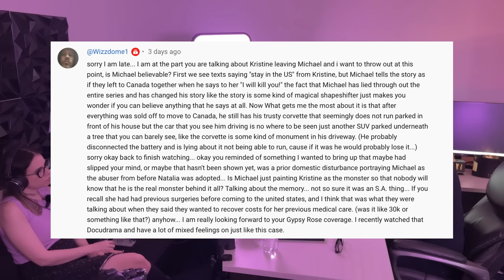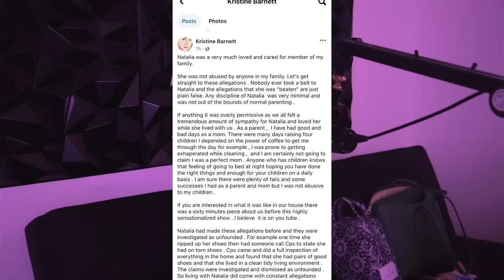Natalia Grace Barnett: Analysis of Season 2 - Episodes 5 and 6 | "Houses of Horror" - Natalia Speaks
00:00 Introduction and Overview of the Podcast
01:10 Diving into Episode 5 of the Natalia Grace Series
03:40 Analyzing Michael's Statements and Behavior
06:35 Discussing the Role of Michael's Attorney, Terrence
09:20 Exploring the Adoption Process and Controversies
13:12 Unveiling the Trauma and Abuse Natalia Faced
18:10 Debating the Human Condition and Public Opinion
22:18 Confronting the Truth: Natalia's Questions to Michael
28:12 Wrapping Up: Final Thoughts and Reflections
35:44 Understanding Cults and Personal Experiences
36:12 The Journey into a Cult
36:34 Manipulation and Indoctrination in Cults
40:55 The Process of Leaving a Cult
41:34 Reflecting on the Cult Experience
42:57 Addressing Viewer Comments and Misunderstandings
43:42 Defending Personal Opinions and Perspectives
44:52 Revisiting the Case of Natalia
54:57 Analyzing Christine's Response to Allegations
01:01:28 Final Thoughts on the Natalia Case
01:10:02 Michael's Forgiveness and Natalia's Prayers
01:10:41 Michael's Credibility and the Pepper Spray Incident
01:11:49 The Complexity of Questioning Children About Trauma
01:11:49 The Pepper Spray Incident and Sheriff Bob Goldsmith's Perspective
01:12:30 The Struggles of Cross-Examining Children in Court
01:13:22 The Intricacies of Family Law and Child Testimonies
01:15:04 Natalia's Knife Incident and the Man's Reaction
01:17:03 The Challenges of Dealing with Natalia's Behavioral Issues
01:26:55 The Mystery of Natalia's Past and Her Struggles with RAD
01:35:54 Natalia's Adoption by the Man's and the Unexpected Twist
01:48:20 The Unresolved Issues and Hopes for Natalia's Future

Exploring Natalia Grace Documentary Case: Child Trauma, Adoption Complexities Unraveled & More

This in-depth video takes a deep dive into the disquieting court case of Natalia Grace, a Ukrainian orphan adopted by an American family, who faced allegations of being an adult disguising as a child. We dissect the controversial statements made by Christine, Natalia's adoptive mother, whom the documentary accuses of ill-treatment towards Natalia. This approach challenges Christine’s public denial of abusive behavior and explores the potential veracity of these claims.

Amidst raising concerns about child neglect, the responsibility of childcare, and the legal liability of adoptive parents, we also turn the lens upon Michael, the adoptive father. His potentially culpable conduct, court admissions, and documentary testimonies are scrutinized, and perceived inconsistencies are revealed. Further, the intricacies of probing into children’s traumatic experiences, especially in a court scenario, are touched upon.

We also delve into the unexpected twist in Natalia's relationship with the Mans family, adding a new dimension to the narrative. The investigation moves towards a therapeutic discourse as we delve into Natalia's mental health, discussing the signs of Reactive Attachment Disorder (RAD). We highlight the ethical concerns surrounding the potential manipulation of diagnosis documentation. Lastly, we emphasize the importance of Natalia finding emotional stability and burgeoning independence despite her complicated past, and show our appreciation for the convoluted bond that she shares with the Mans.

This invaluable video aims to bring the harsh realities of child trauma and the intricacies of adoption to light while discussing the details of the Natalia Grace case. Alluded to as a preface to our upcoming coverage of the Gypsy Rose case, this exploration teases more earnest discussions about such harrowing episodes to come.